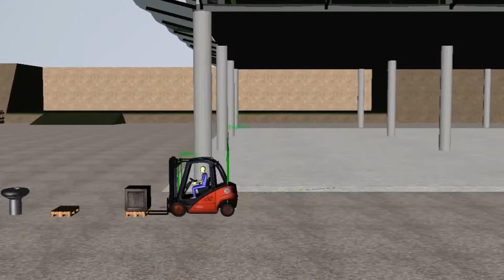Linde H35 forklift simulator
The Linde H35 forklift simulator, developed in this work, is a powerful and useful tool, for observing the behavior of the real machine and even for training personnel.
The simulator is based on multibody dynamics for the efficient solution of the equations of motion of the machine in real time.
One of the main novelties of this simulator is the technique used to calculate the interactions between the machine and the surrounding objects and the terrain: a state-of-the-art method able to detect contacts between 3D CAD models with arbitrary shapes combined with a realistic contact force model.